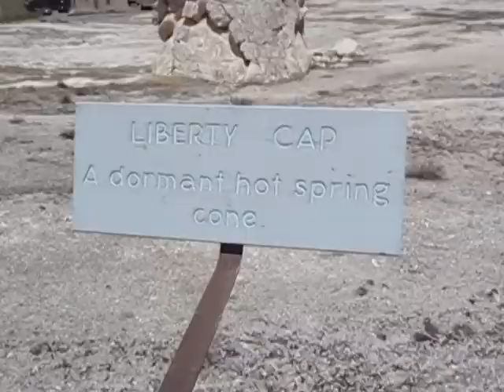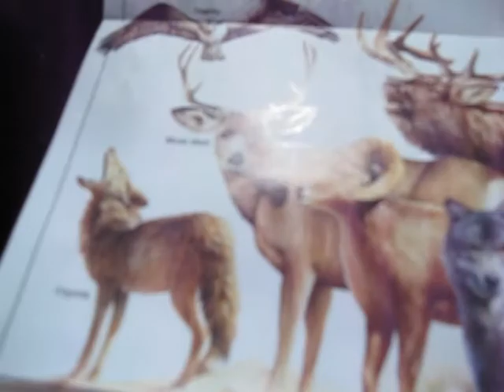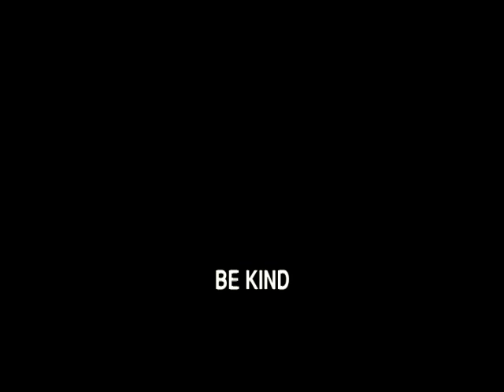Yellowstoned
Yellowstone National Park is more than just nature. It's environment as well, but also it is wilderness.  These may all sound the same to you, but they are completely similar.

My colleague Patrick Gallaher and myself recently attained a very prestigious grant from the Professional International Science Society ( PISS for short ) to do an in depth study of Yellowstone National Park.  We decided the most effective way to present our research was through modern audio-visual technology.  We are hoping to inspire all kinds of kids to do science and nature stuff.

So, yeah.